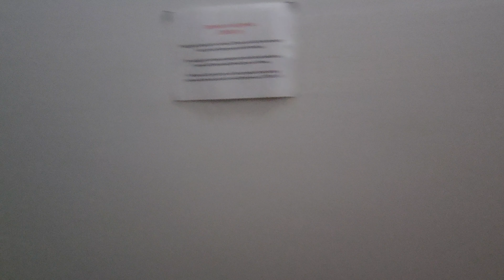Britannia On William In Perth Western Australia - July 7, 2023(4)